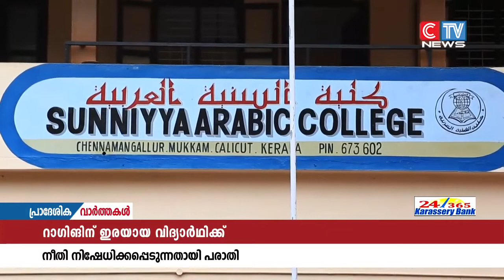കോളജിലേക്ക് ബൈക്കിൽ വന്നതിന് സീനിയർ വിദ്യാർഥികളുടെ ക്രൂരമായ റാഗിങ്ങിന് ഇരയായ വിദ്യാർഥിക്ക്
കോളജിലേക്ക് ബൈക്കിൽ വന്നതിന് സീനിയർ വിദ്യാർഥികളുടെ ക്രൂരമായ റാഗിങ്ങിന് ഇരയായ വിദ്യാർഥിക്ക് നീതി നിഷേധിക്കപ്പെടുന്നതായി പരാതി. നഗരസഭയിലെ ചേന്നമംഗലൂർ സുന്നിയ്യ അറബിക് കോളജിലെ രണ്ടാം വർഷ ബിരുദ വിദ്യാർഥി മുക്കം കുമാരനല്ലൂർ കമ്പളത്താഴത്ത് അഹമ്മദ് മുഹ് ലിസിനാണ് സീനിയർ വിദ്യാർഥികളുടെ ക്രൂരമായ മർദനമേറ്റത്.